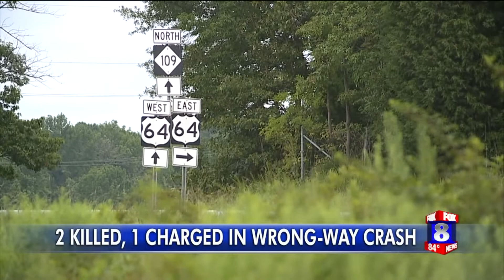North Carolina Teenager Charged After 2 Killed in Crash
North Carolina troopers have identified two people killed in a head-on crash and a teenager is facing charges.